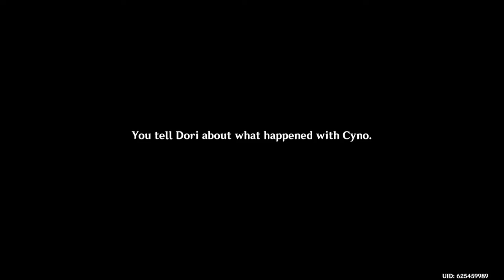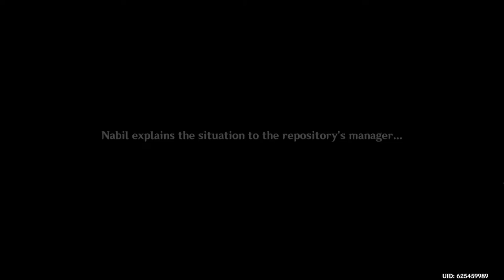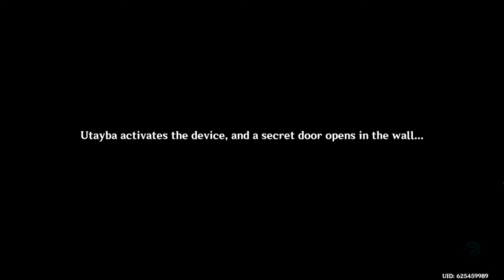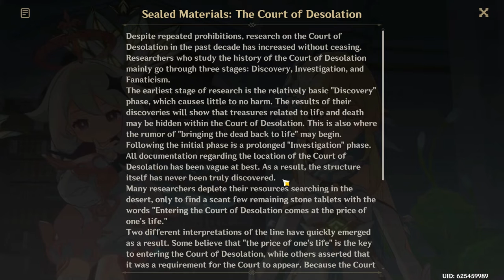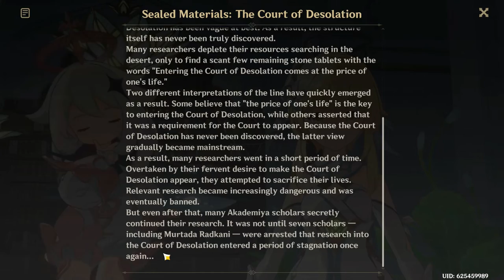Lupus Aureus Act I: Sands of Solitude (Cyno's Story Quest)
Original Upload: October 10th, 2022 (10/10/2022)

Time Stamps:
*someday*